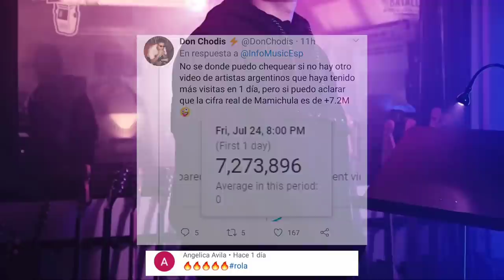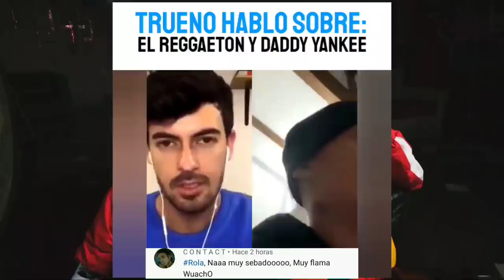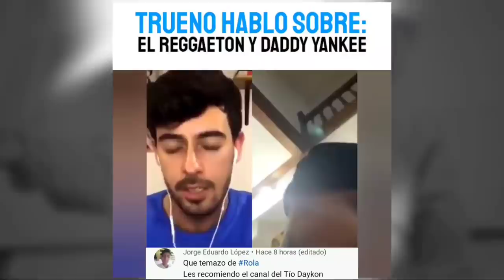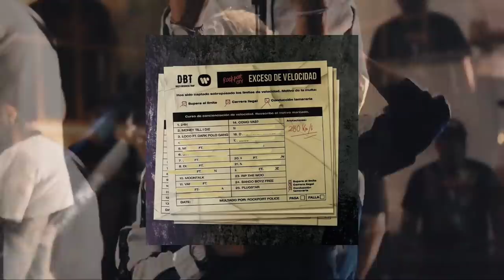Trueno hablo sobre Nicki Nicole, Wos, Alemán y Daddy Yankee | ¿Qué pasó con el tema de Mesita?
Solo tienes que ir a opinar sobre el siguiente tema (agregar el Glock🔥)

📝 Negocios | Publicidad 📊

0:00 Introducción
0:55 Inicio
1:06 Mamichula rompió con los números, supero a Adán y Eva de Paulo Londra
1:49 El disco de Trueno
2:43 Trueno hablo de porque no pudo grabar con Duki
3:05 Trueno hablo sobre Wos
5:46 Trueno hablo sobre Alemán
7:08 Trueno hablo sobre Daddy Yankee
8:11 Trueno hablo sobre Nicki Nicole
10:40 El álbum de Kidd Keo esta Listo
11:13 ¿Que paso con el tema de Mesita y Duki?
11:42 Final